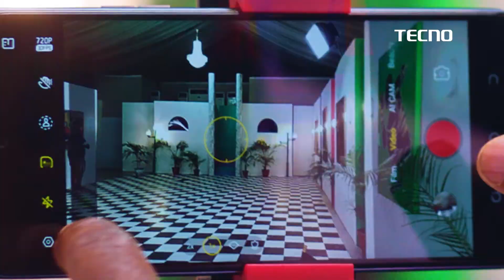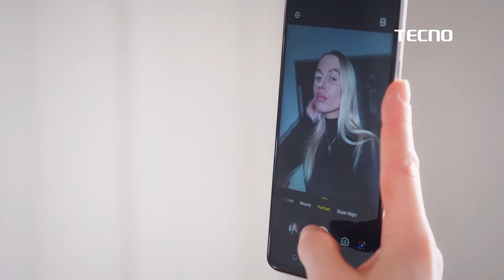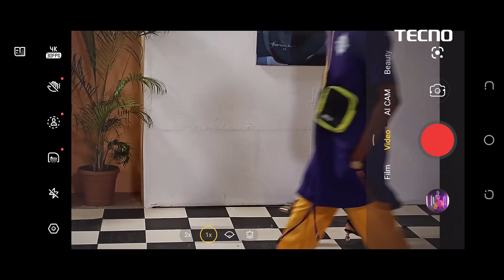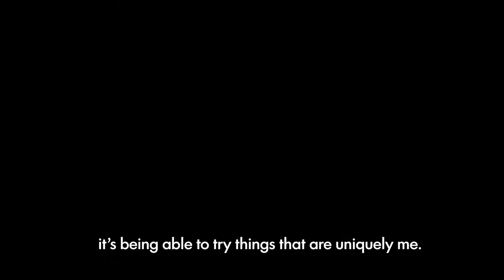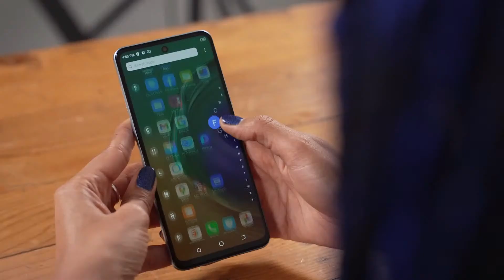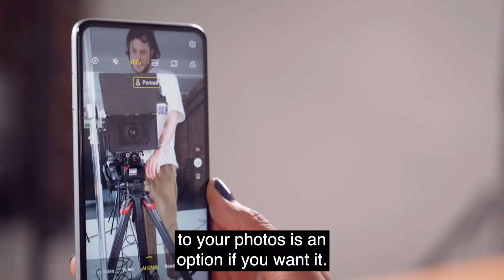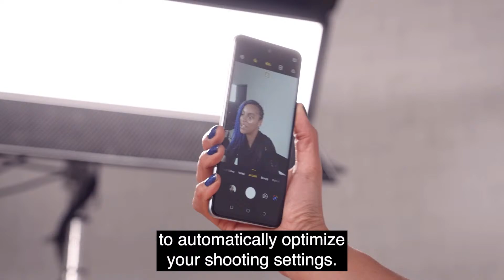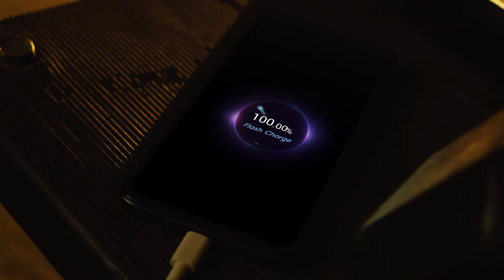TECNO CAMON 17 Launch - Nigeria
Description
The unveiling of the Clearest Selfie Camera phone, CAMON 17 Series with the award winning movie/film director Kunle Afolayan, renowned photographer Kelechi Amadi-Obi, fashion stylist Yolande Okereke, make-up artist Bibiyonce and music video director Unlimited LA.

It's Time to Stand out with a phone that shoots 4k, 48MP clearest selfie front camera, 64 Ultra pro video camera, 90hz refresh rate and lots more amazing specs.